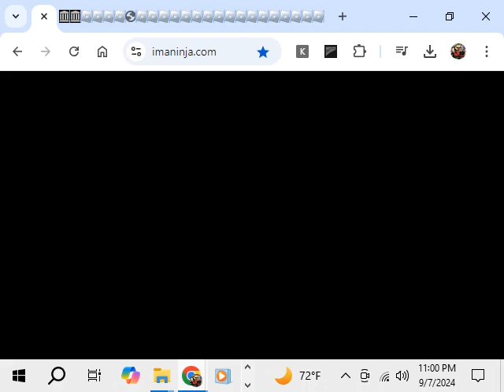(Gameplay - 1909) Osotos (MS-DOS - 83)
Osotos is a simple platform game in which the player has to collect all of the stars before the time runs out. Blocks can be used to kill the enemies and help reach stars you can't reach. There are two ways with which lives can be lost; coming into contact with an enemy or running out of time. Once every one of those lives are gone, the game will be over.

Inufuto is Japanese developer who released multiple games, each game has over 90 platforms, one of them being the MS-DOS.